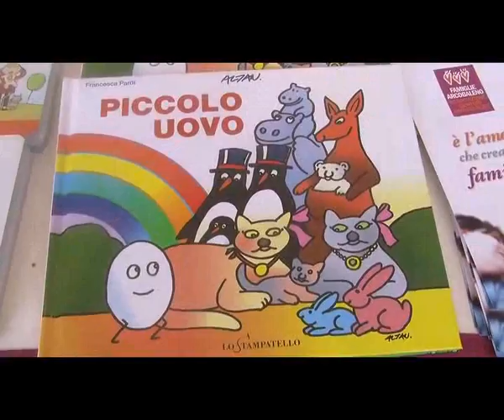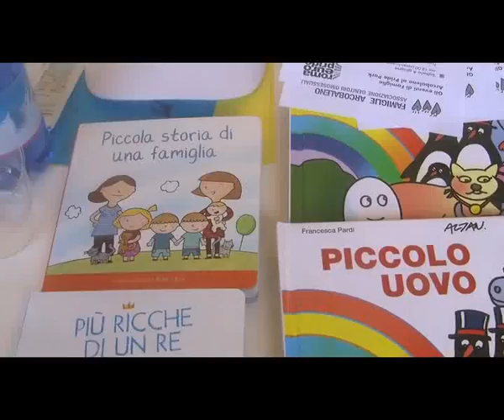C6.tv - Famiglie Arcobaleno presenta Lo Stampatello all'EuroPride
Famiglie Arcobaleno presenta la neonata casa editrice Lo Stampatello all'EuroPride Roma 2011.